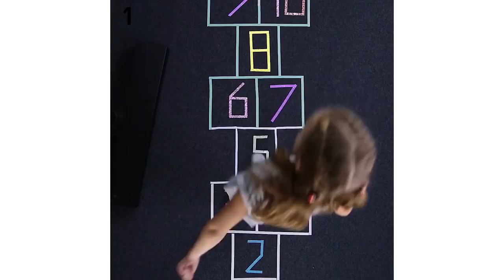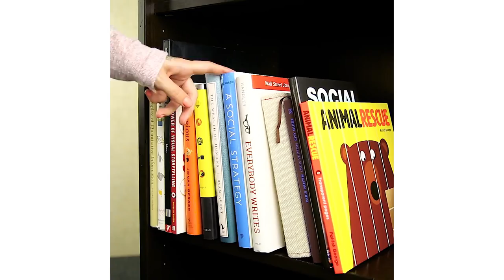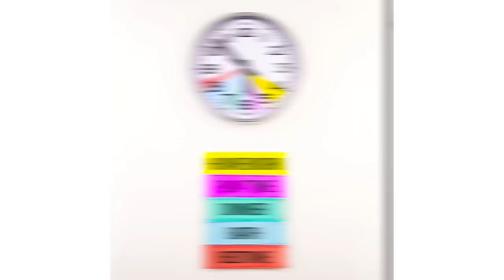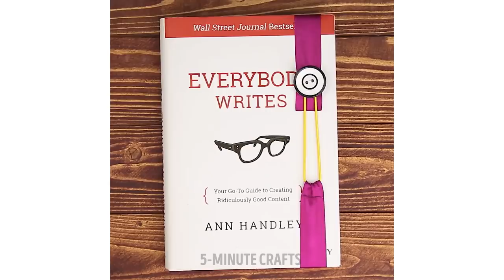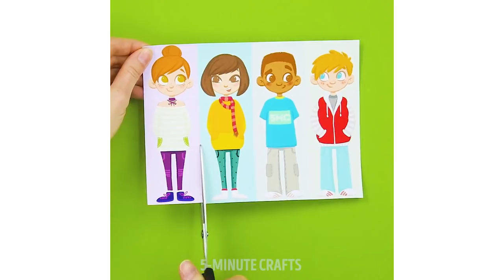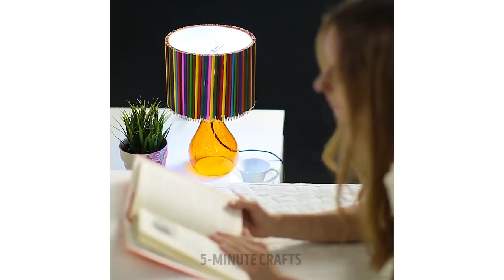18 GENIUS HACKS EVERY LAZY PARENT CAN'T LIVE WITHOUT